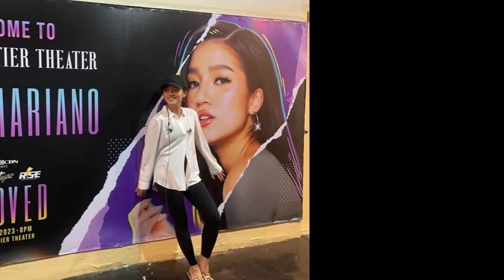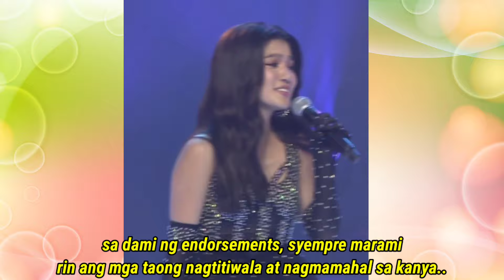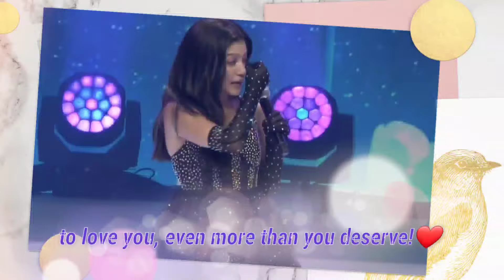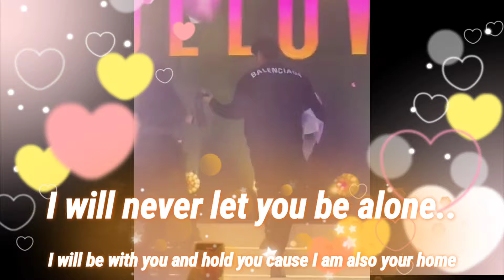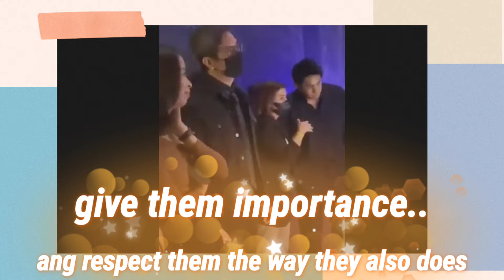MULING BALIKAN ANG MGA NAKAKAHIGH NA KILIG AT KAGANAPAN SA CONCERT NI BELLE SA NEW FRONTIER THEATER